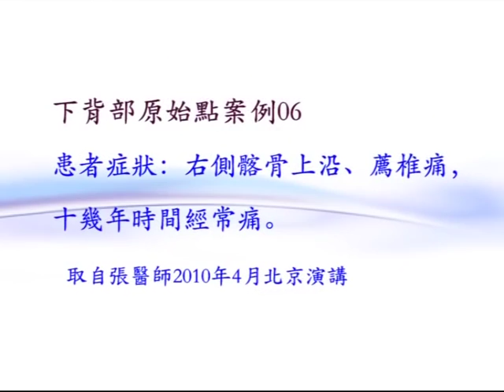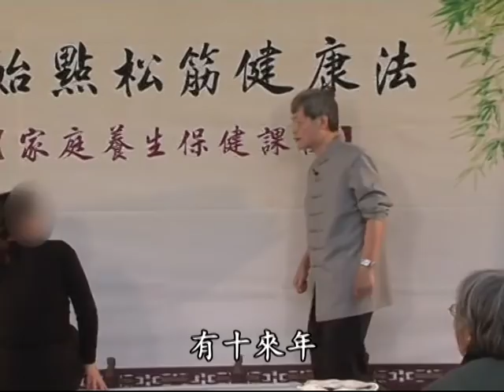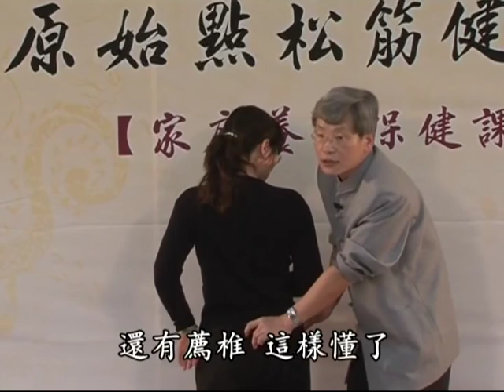原始點幫我處理痛了十幾年的右髂骨和坐骨